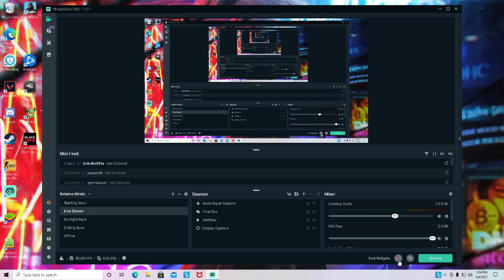Come Watch Me on Twitch